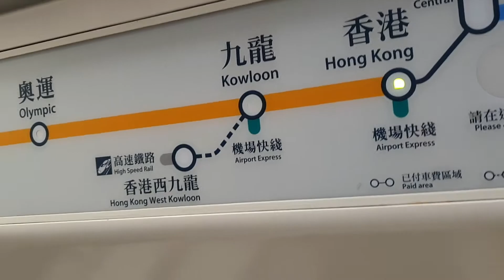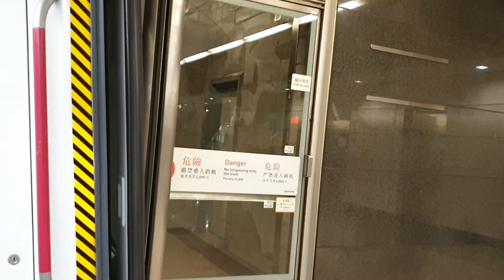(跨時空併接2) MTR TCL K-Train V616/V816 (V616) HOK → NAC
Train : K-Train V616/V816 (V616)
HOK → NAC
冇諗到NAC轉TML廣播係攞返2007年合併之後嗰個轉WRL廣播改出嚟，而其他餘嗰3條線(TWL、KTL、EAL)都係完全新錄嘅